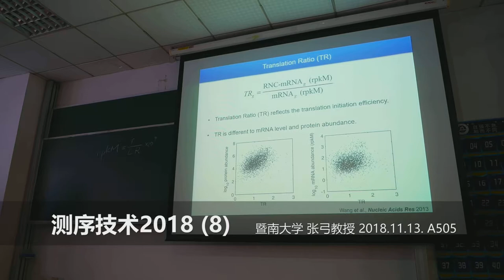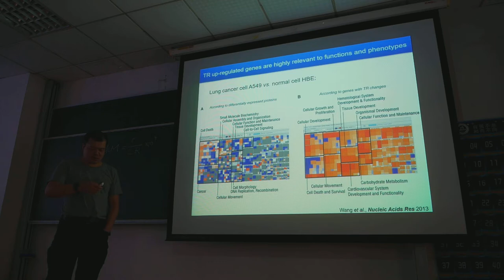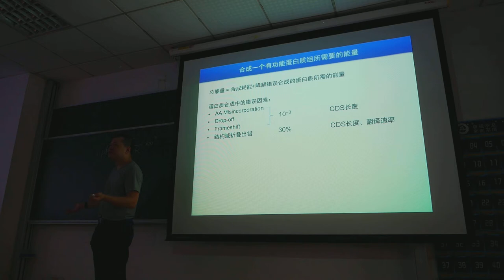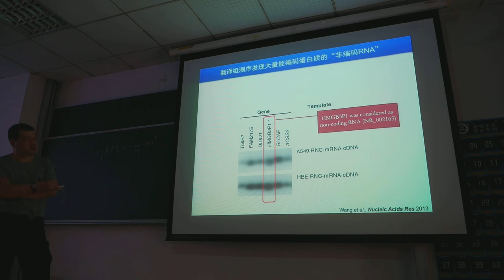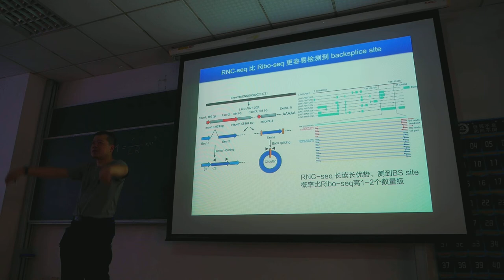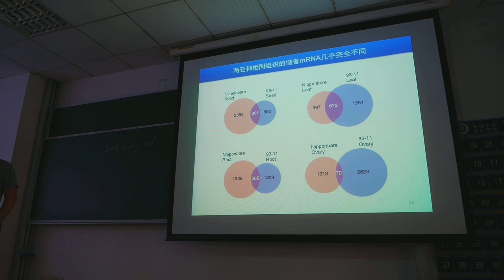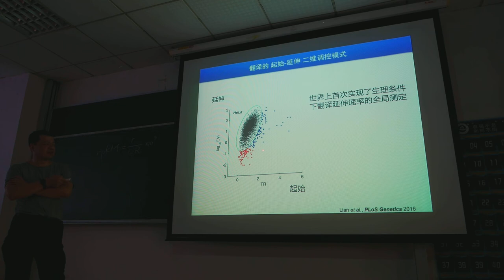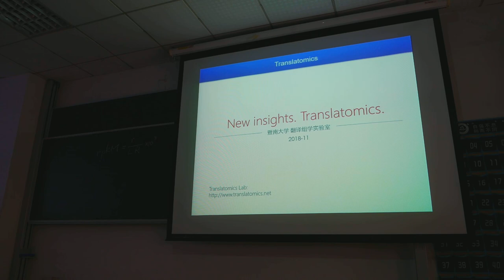定序技術2018-ep08